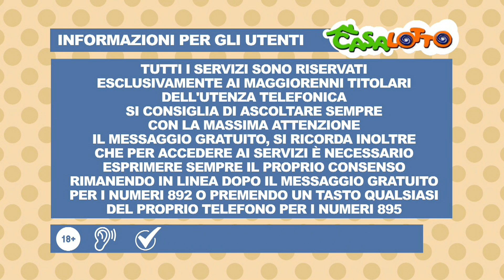SERA 10 MARZO 2023